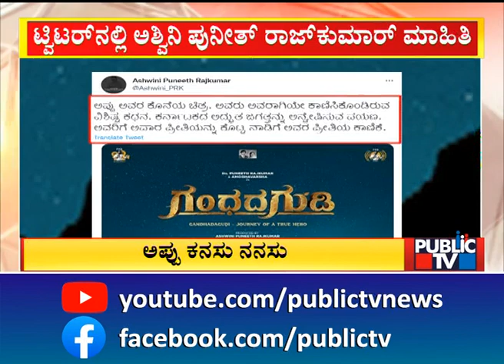ಅಕ್ಟೋಬರ್ 28ಕ್ಕೆ 'ಗಂಧದಗುಡಿ' ರಿಲೀಸ್..! | Gandhada Gudi 2022